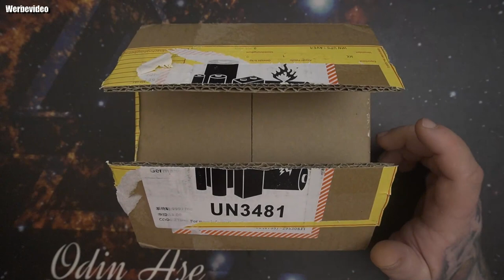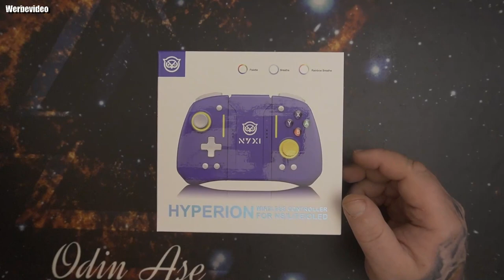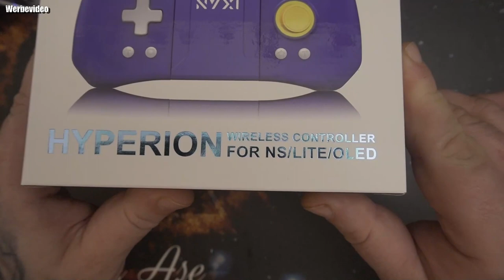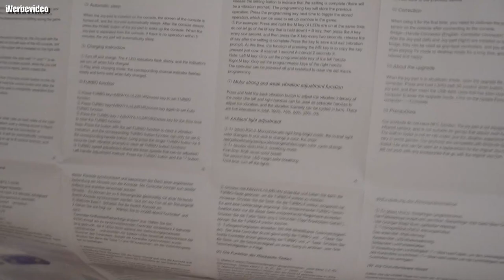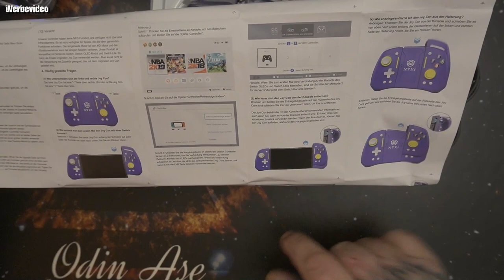Unboxing | NYXI Hyperion Pro Purple Style Wireless Joy-pad for Switch/Switch OLED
Kaufen bei Amazon * Kaufen bei NYXI
Infos zu diesem Artikel
Hall-Effekt-Joystick: Genießen Sie die präzise Steuerung mit dem Hall-Effekt-Joystick des NYXI HYPERION PRO Controllers und sorgen Sie so für präzise Bewegungen und eine verbesserte Gaming-Leistung.
„Gamer's Reflex“-Speicherfunktion: Passen Sie Ihr Spielerlebnis mit der „Gamer's Reflex“-Speicherfunktion individuell an und speichern Sie Ihre bevorzugten Einstellungen für nahtlose und personalisierte Spielsitzungen.
Programmierbare Zurück-Tasten: Passen Sie Ihre Steuerung mühelos mit programmierbaren Zurück-Tasten an, sodass Sie komplexe Strategien problemlos ausführen und sich einen Wettbewerbsvorteil verschaffen können.
6-Achsen-Gyroskop-Bewegungserkennung: Tauchen Sie mit der 6-Achsen-Gyroskop-Bewegungserkennung in Ihre Spiele ein und ermöglichen Sie präzise Bewegungen und eine nahtlose Integration in virtuelle Welten.
Einstellbare Turbo- und Vibrationsfunktion: Verbessern Sie Ihr Spielerlebnis mit einstellbaren Turbo- und Vibrationseinstellungen und sorgen Sie für reaktionsschnelles Feedback und intensiveres Eintauchen.
Superkomfortable Ergonomie: Erleben Sie ermüdungsfreies Gaming mit dem ergonomischen Design des NYXI HYPERION PRO Controllers, der längere Gaming-Sessions mit maximalem Komfort und Kontrolle ermöglicht.